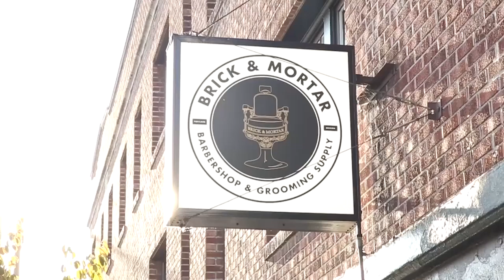Brick and Mortar Youtube